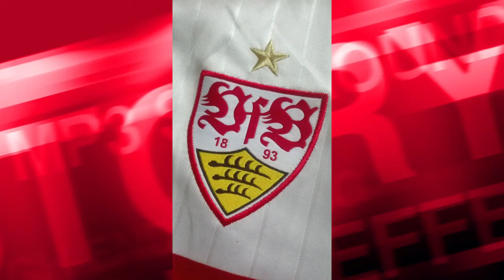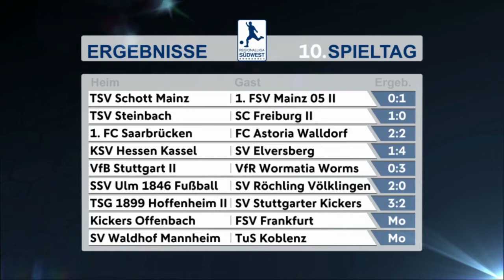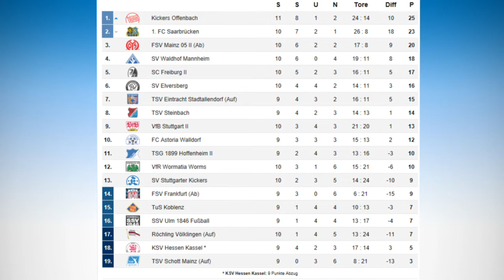Ist der Aufstieg noch möglich? | VfB Stuttgart 2 vs. Wormatia Worms | 10. Spieltag | Südwest 2017/18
Der VfB 2 verliert auch sein 3. Spiel in Folge. Ist der Aufstieg so noch möglich?
Hängende Köpfe beim Platzherr VfB Stuttgart II, die gegen den Underdog überraschend den Kürzeren zogen.
Stuttgart nahm in der Startelf zwei Veränderungen vor und begann die Partie mit Sommer und Collinge statt Groiß und Sonora. Auch Worms tauschte auf drei Positionen. Dort standen Dorow, Himmel und Ando für Zinram, Straub und Gopko in der Startformation.
Die Weichen auf Sieg für den VfR stellte Alan Stulin, der in Minute 14 zur Stelle war. Der VfB II glich bis zum Halbzeitpfiff nicht mehr aus. Schließlich schickte der Schiedsrichter beide Teams mit der knappen Führung für den VfR Wormatia Worms in die Kabinen. Kurz nach dem Wiederanpfiff verließ Patrick Auracher von Worms den Platz. Für ihn spielte Eugen Gopko weiter (53.). Thomas Gösweiner, der von der Bank für Daisuke Ando kam, sollte für neue Impulse beim Gast sorgen (62.). Gösweiner glänzte an diesem Tag besonders. Er traf im Doppelpack für den VfR (71./89.). Ein starker Auftritt ermöglichte dem VfR Wormatia Worms am Sonntag einen ungefährdeten Erfolg gegen den VfB Stuttgart II.

Stuttgart taumelt durch die dritte Pleite in Serie einer handfesten Krise entgegen. Trotz der Niederlage behält der Gastgeber den zehnten Tabellenplatz.
Nach fünf sieglosen Spielen ist Worms wieder in die Erfolgsspur eingebogen. Wormatia bessert die eigene, eher dürftige Bilanz auf und kommt nun auf insgesamt drei Siege, ein Unentschieden und sechs Pleiten. Der VfR bleibt mit diesem Erfolg weiterhin auf dem 13. Platz.

Für den VfB II steht als Nächstes ein Gastspiel auf dem Programm. Es geht gegen den FC Astoria Walldorf (Freitag, 19:00 Uhr).

Ist der Aufstieg so noch möglich?